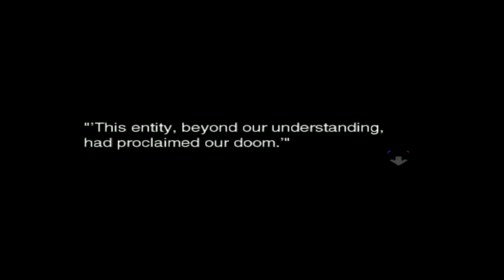(CH.III) [EPISODE 4] "THE ETERNAL SPHERE" (STAR OCEAN TIL THE END OF TIME GAMEPLAY)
STAR OCEAN 3 TIL THE END OF TIME WALKTHROUGH
Facebook/ TNT GAMING GROUP: Neo Paladin